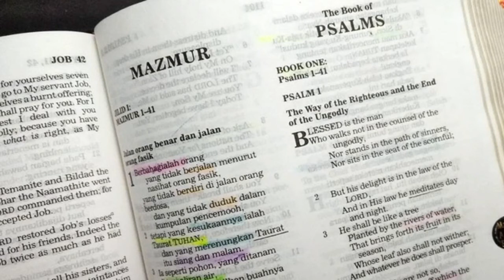CACAT (Imamat 21:21-24) Renungan Alkitab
Taurat Imamat 21:21-24

21 Setiap orang dari keturunan imam Harun, yang bercacat badannya, janganlah datang untuk mempersembahkan segala korban api-apian TUHAN; karena badannya bercacat janganlah ia datang dekat untuk mempersembahkan santapan Allahnya.
22 Mengenai santapan Allahnya, baik persembahan-persembahan maha kudus maupun persembahan-persembahan kudus boleh dimakannya.
23 Hanya janganlah ia datang sampai ke tabir dan janganlah ia datang ke mezbah, karena badannya bercacat, supaya jangan dilanggarnya kekudusan seluruh tempat kudus-Ku, sebab Akulah TUHAN, yang menguduskan mereka."
24 Demikianlah Musa menyampaikan firman itu kepada Harun serta anak-anaknya dan kepada semua orang Israel.